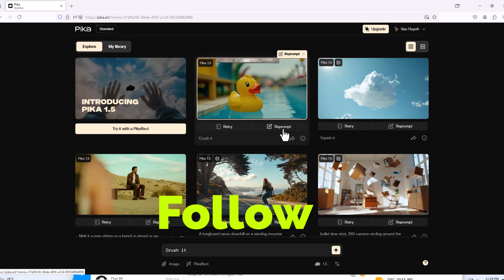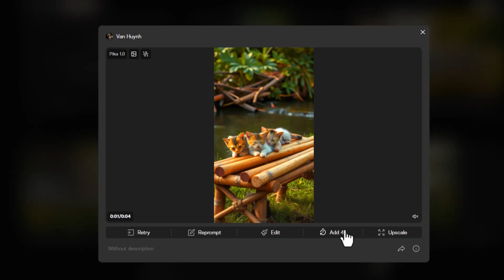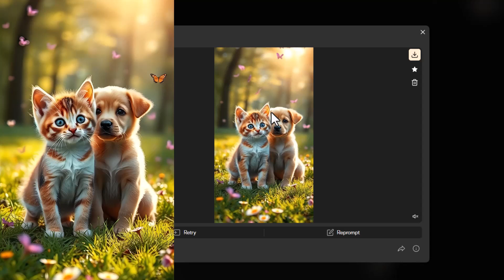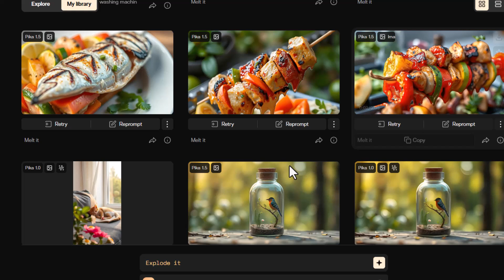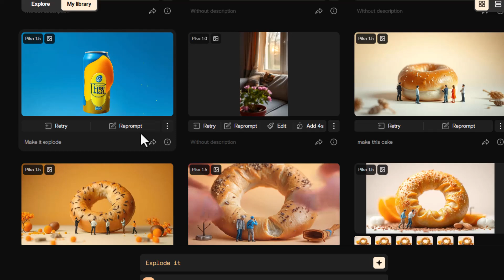Ứng dụng biến hình ảnh thành video Rất Hay bạn không thể Ngờ